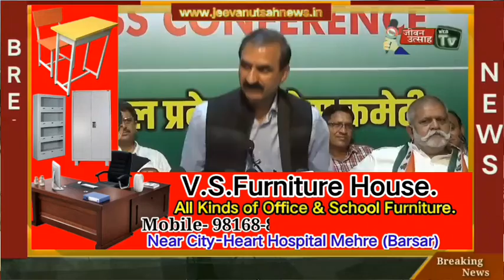आप मैं घुट रहा था दम आम आदमी पार्टी में कुछ नहीं है आम: पूर्व अध्यक्ष निका सिंह पटियाल